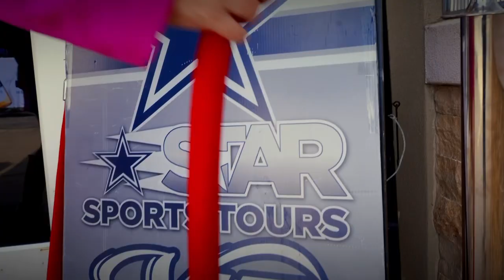BILL BATES ULTIMATE TAILGATE 2023